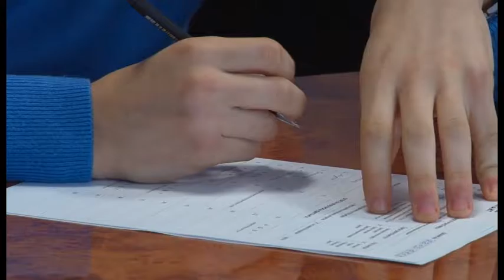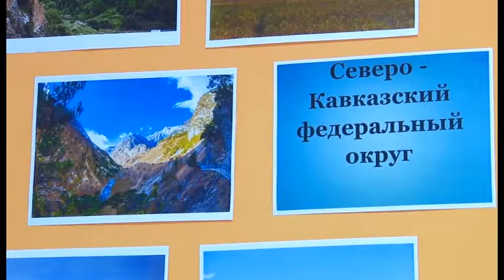Россияне написали Географический диктант